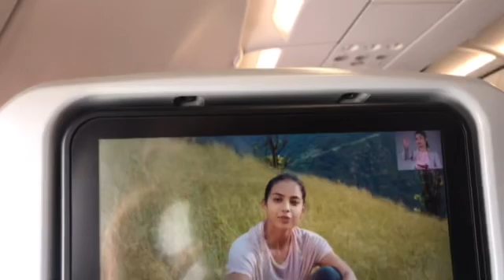Vistara tips for comfort ride